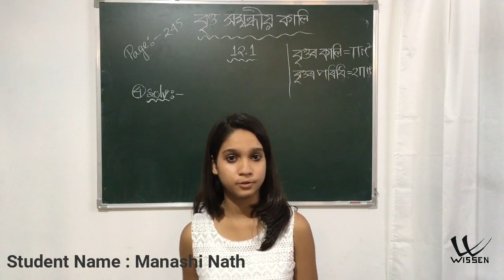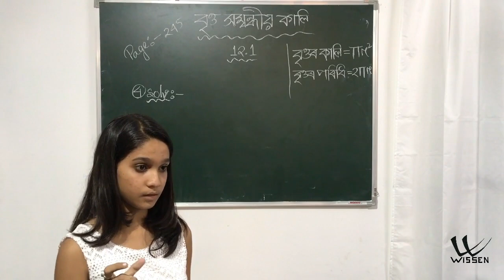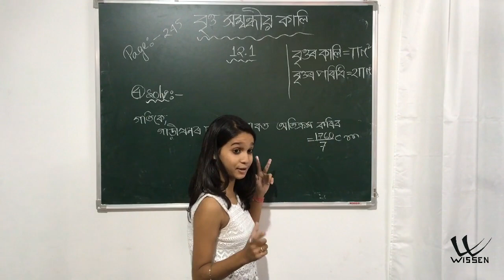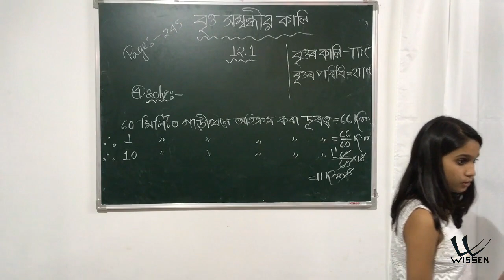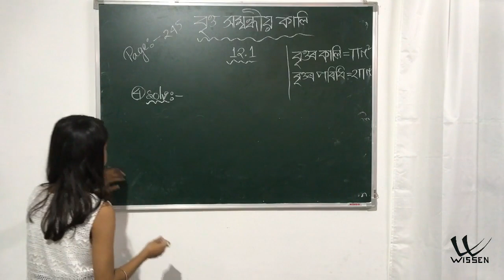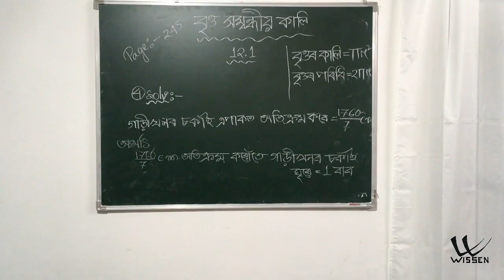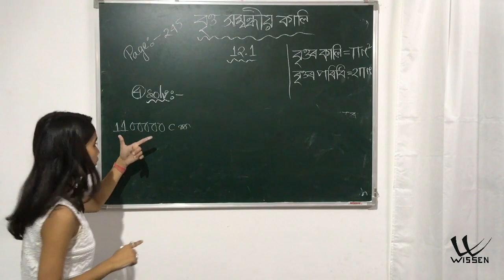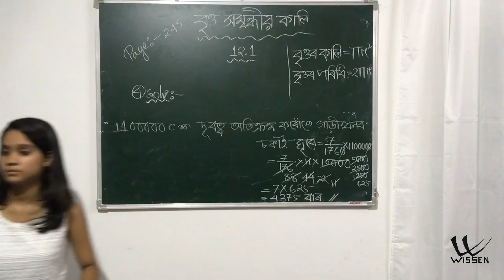Class 10 | Assamese Medium | SEBA | NCERT | Math presentation by Manashi Nath (Student)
Presentation By : Manashi Nath